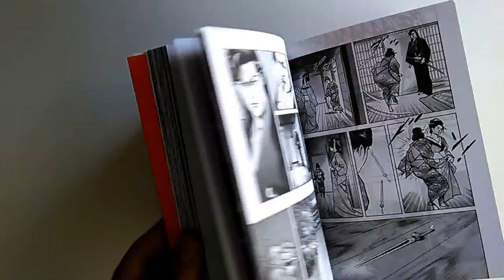RYUGETSUSHO de Ryoichi Ikegami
Obra del autor de Santuario o Crying Freeman ambientada en el Japón feudal con alto contenido erótico. Varios relatos distribuidos en 3 volúmenes.